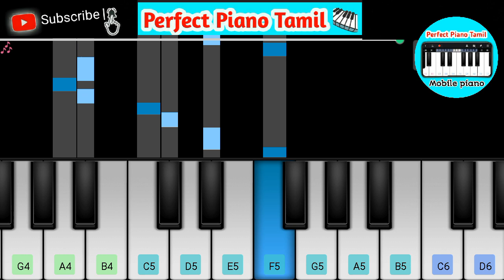SuryaVamsam - Zee Tamil Serial Song Bgm Piano Music Video | Perfect Piano Tamil